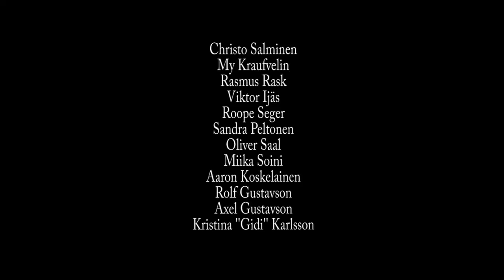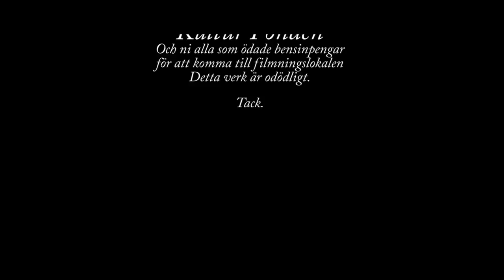Bäcksvart - Hela filmen HD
En mördad kvinna, en stängd by och en desperat man. Johan börjar reda ut sin bys bakgrund och får veta mera än tillräckligt. Följ med på ett äventyr fylld med mörk humor och spänning, när Johan strider sina änglar!

Alla rättigheter tillhör Miika Soini och chapterfour productions.